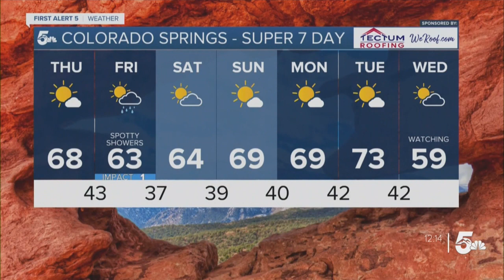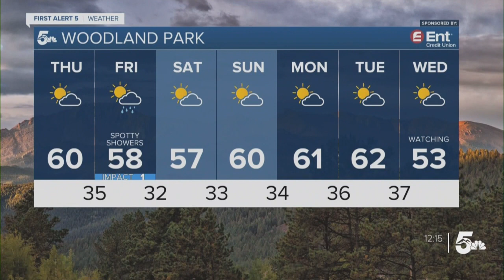Sunny and mild on Thursday in southern Colorado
Tonight a cold front will back up into the plains from the northeast. This will increase moisture and clouds Friday morning and cool down temperatures by 5-10 degrees.